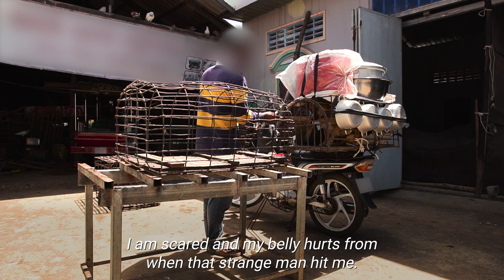The horrors of this dog slaughterhouse must stop | FOUR PAWS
Our team in Southeast Asia has seen a lot, but the dog slaughterhouse in Skun, Cambodia, is by far the most horrific facility they had ever seen in terms of sheer filth, disgust, and terror. An estimated 1 million dogs have lost their life there, since the opening in 1995. We have to stop this. And we are trying to. Can we count on your support today, to close down this slaughterhouse for good?